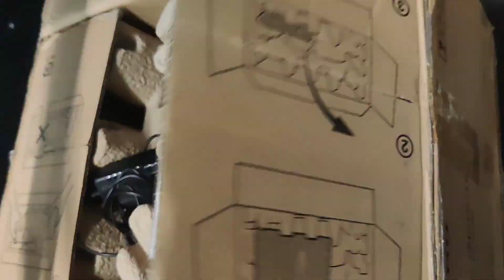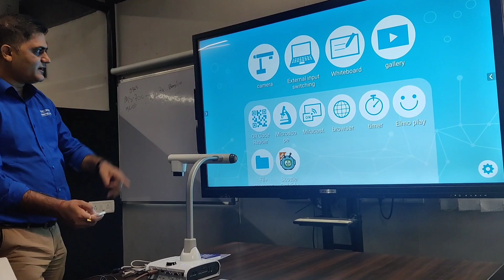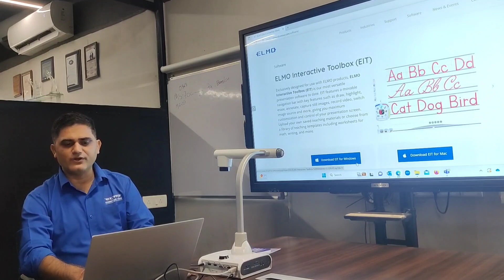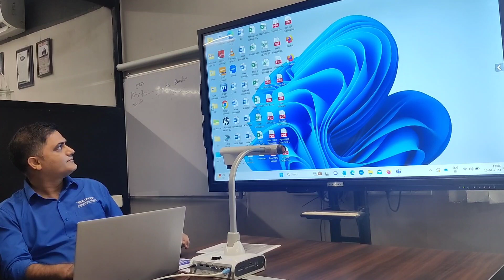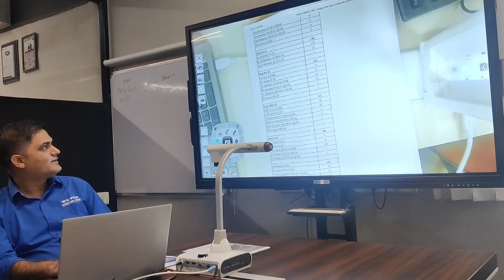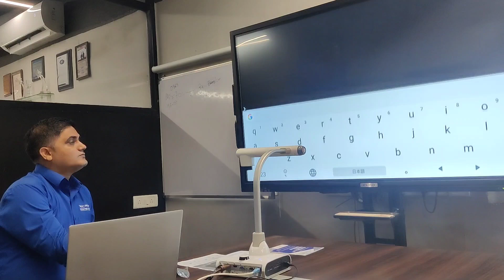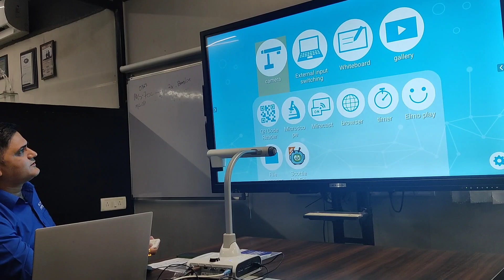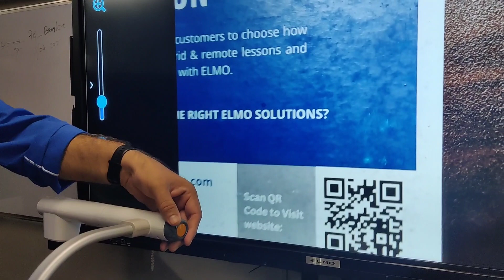Elmo L-12W Demo | Hindi Version | ICONS Infocom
Watch the Elmo L-12W document visualizer in action with this Hindi demo by ICONS Infocom. Learn how to set up and use this high-performance imaging camera system for courtroom presentations and educational purposes."